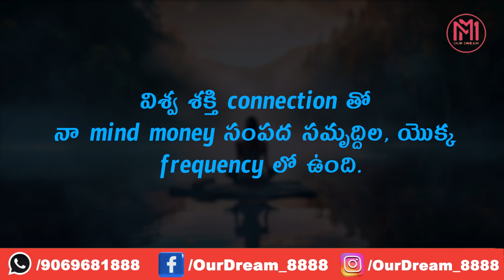808 number కనిపిస్తుంది అంటే కారణాలు ఇవే మనీ ప్రవాహం మొదలయింది అని అర్థం.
HI FRIENDS
 The Law of attraction is the most powerful.
it is a used by so many successful people 'sin their life.
so the law of attraction definitely everyone should know about this subject for future success.
So.

Powered By

Note: Some of the pictures used in this video belong to the real owners. We don't have any authority/right on the pictures used.